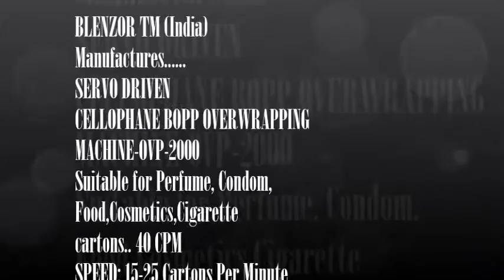Servo Driven Automatic Cellophane Overwrapping Machine